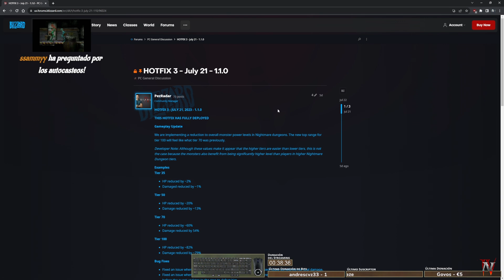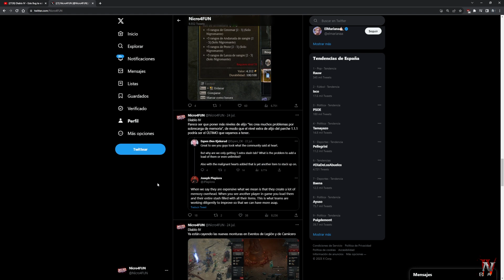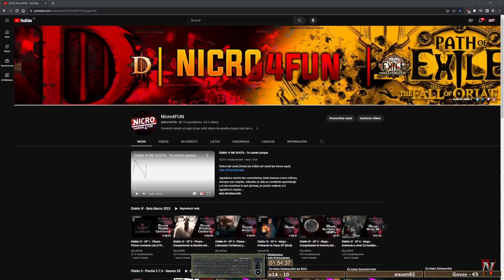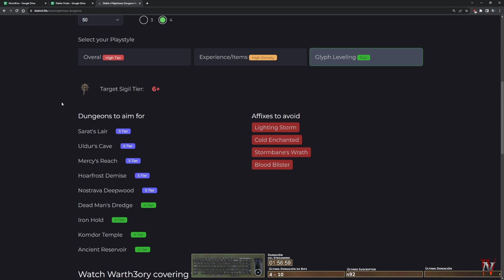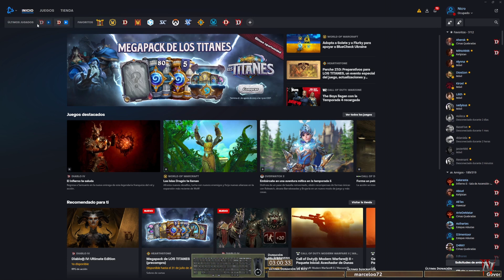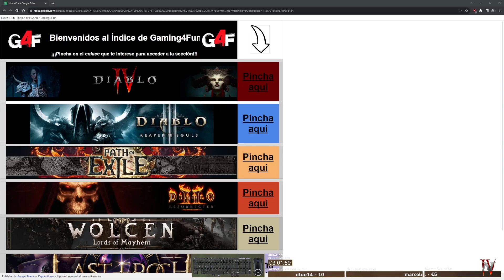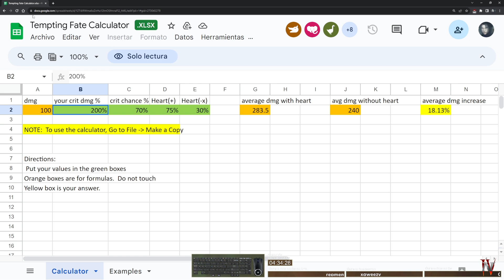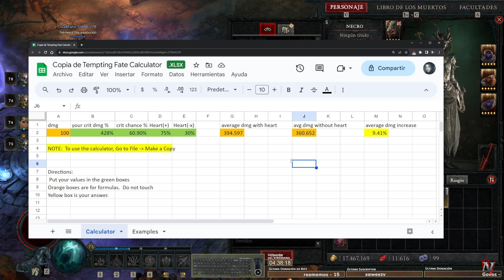Diablo IV - Ep 13 - End Game - Sin Barbero hacemos Sigilos +40 [S1-1.1.0b]